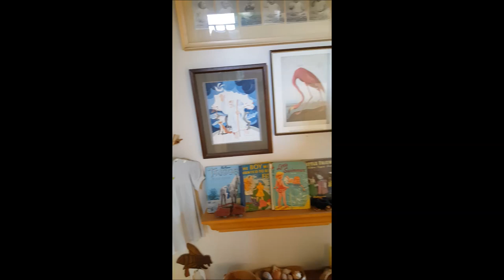Our House 2020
Inspired by the Housebound couple, Leasia Keys, Paul Simon and Mary Chapin Carpenter.  Videography by Dwight Nash.  Much love, and stay safe, from Dwight, Nancy and Fifi and Gigi, in a small Alaskan town.
Lyrics:
You light the fire, I'll dust the flowers crumbling in their vase today.
Staring at the fire for hours and hours while we think of all we used to do,

   for fifty years pre-you,  COVID-NINETEEN, unseen.
Come to me now, and try to recall the last time someone knocked and walked right in.
Such a cozy room.  The windows remind us of the world outside that tries to hide from,
   turn the tide on, you, COVID-NINETEEN, unseen.
Our house is a very, very, very old house, with two cats in the sun.
Life used to be so fun, now ev'rything is diff'rent 'cause of you.

          And of course, thanks to Graham Nash!